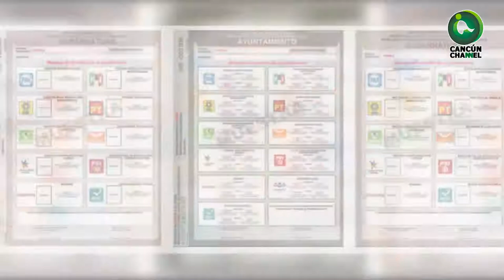ELECCIONES EN RIESGO EN QUINTANA ROO POR FALTA DE RECURSOS